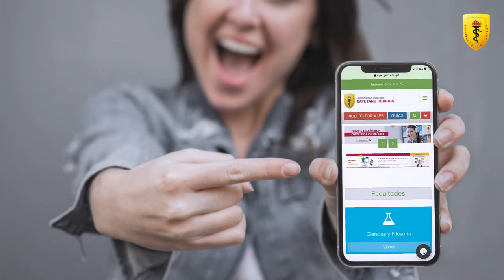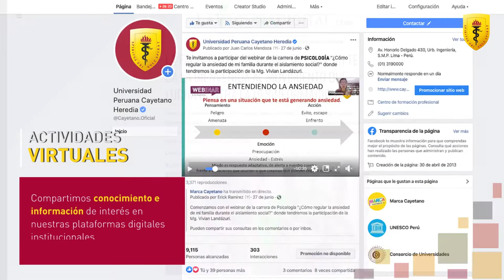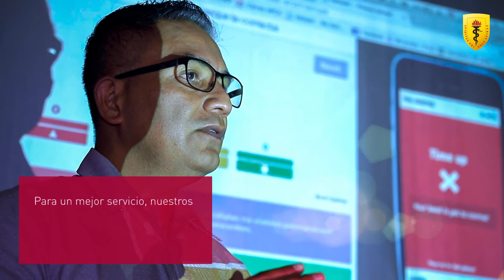En Cayetano No Paramos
Ante los cambios que estamos viviendo frente a la coyuntura, nuestra casa de estudios no se detiene en su labor académica, de investigación y en seguir contribuyendo al bienestar de la sociedad.